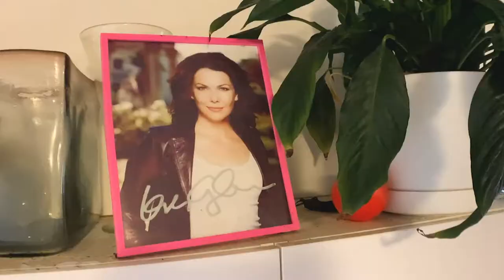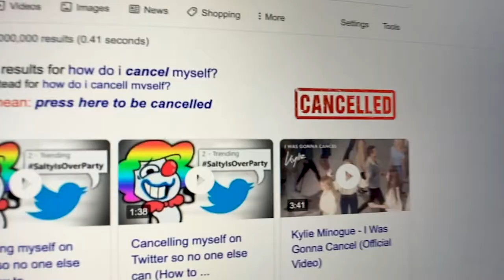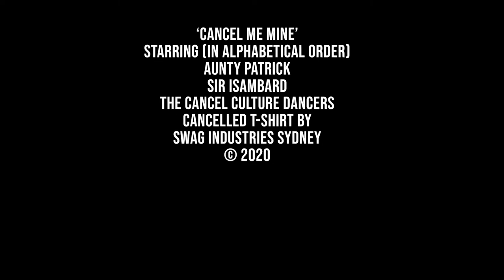Cancel Me Mine A short film directed by a dog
Aunty Patrick has teamed up with film director extraordinaire Sir Isambard the Airedale terrier for a cutting look into the cancel culture wars of 2020.

Sir Isambard, once described as Sea-Luc Godard meets Greta Gerwig, captures the dichotomy of modern living, throwing Aunty Patrick into a hailstorm of existential self doubt and cheap red wine.

Something Film Magazine gives it seven out of five stars!